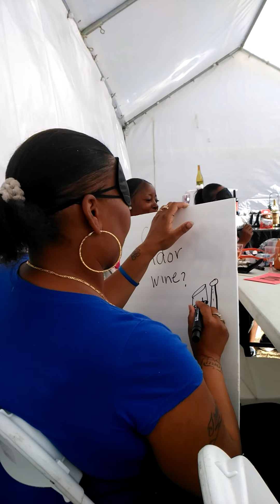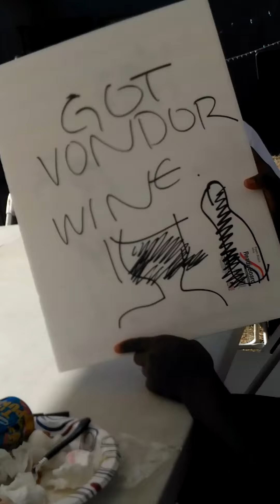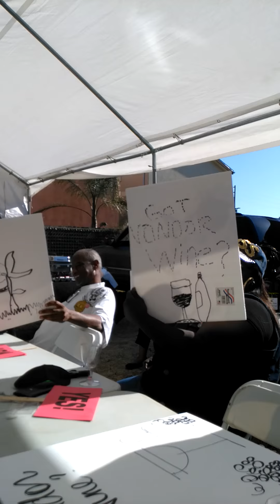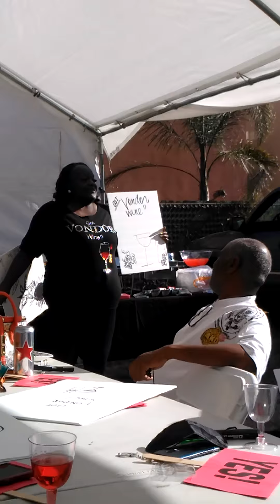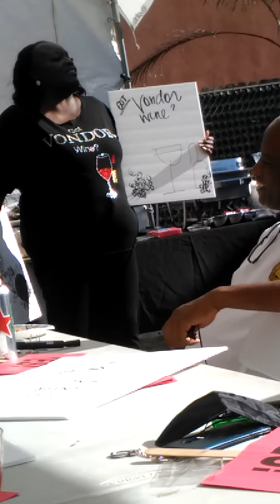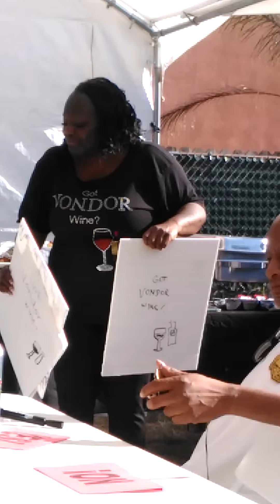Miss Pat Mystery Paint Party 2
Painting or Drawing a picture blindfolded..This Theme Party is so Fun It's a Sip and paint Party but With a Twist and enjoying a glass of Vondor Wine. Visit VONDOR Wine Facebook